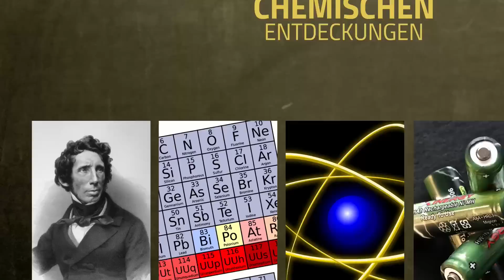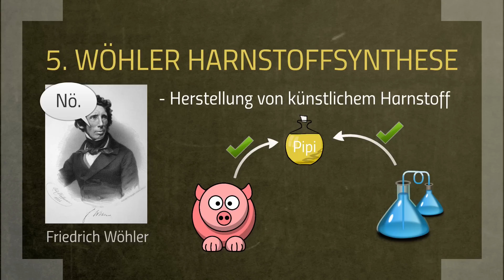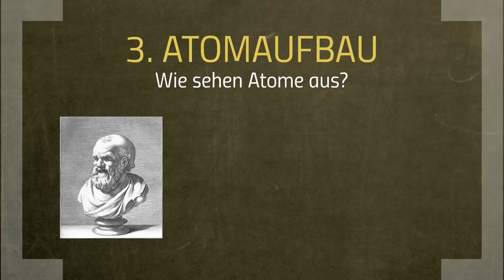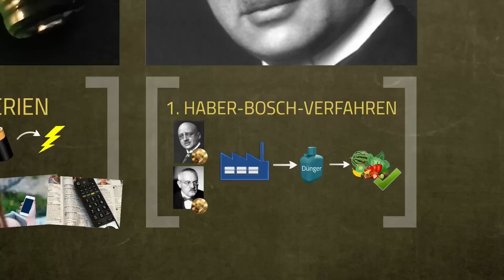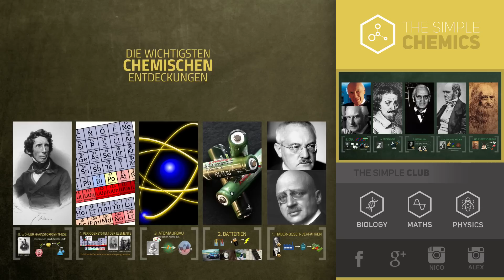Die 5 wichtigsten chemischen Entdeckungen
📺 ALLE KANÄLE

» CREDITS

Geschrieben von: Kevin Reinmuth
Visuelle Konzeption: Antje Heidemann
Ton: Alexander Giesecke
Schnitt & Effekte: Markus Schünemann